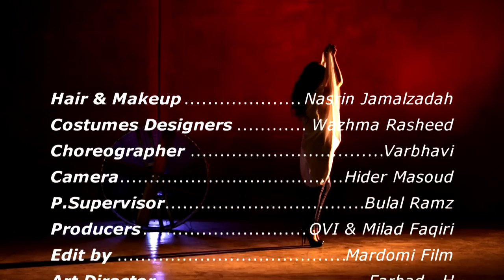Mozhdah Jamalzadah Hamsafar OFFICIAL VIDEO by Nazir Mardomi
Mozhdah Jamalzadah